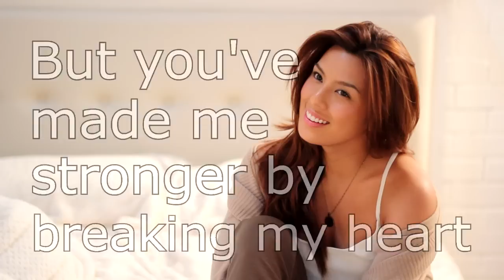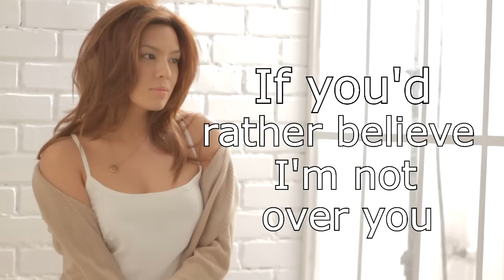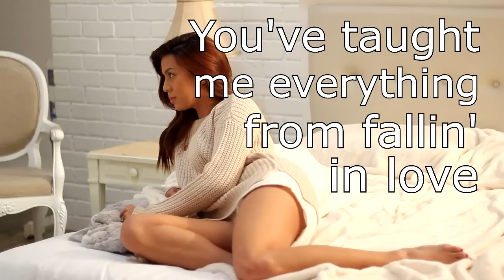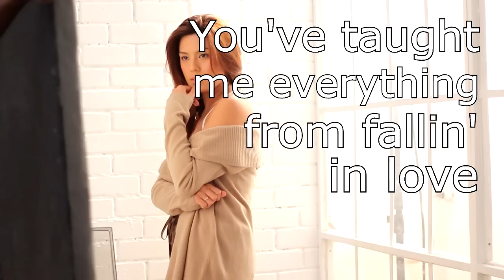Nikki Gil - You Made Me Stronger ( Official Lyric Video)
TikTok universalrecph